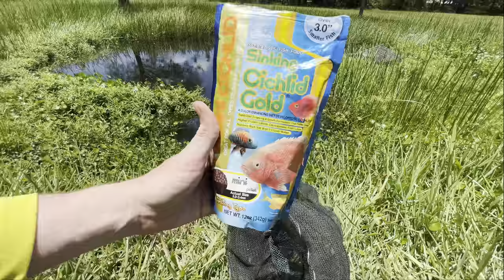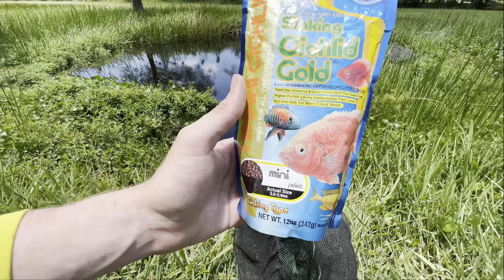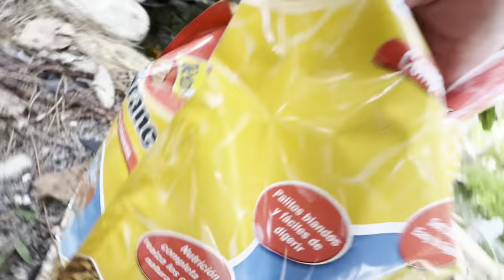FISH TRAP CATCHES AQUARIUM FISH in PARKING LOT SEWER!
In today's video, I place a fish trap in the Walmart parking lot sewers to catch exotic cichlid fish for my new backyard pond! I ended up catching several African cichlids, including my FAVORITE catch yet!